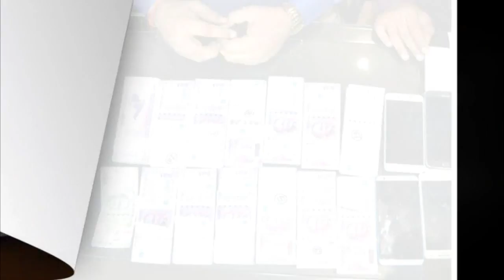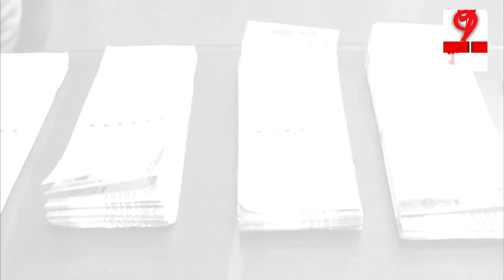नकली नोट बनाने वाले गिरोह का भंडाफोड़… | Fake Currency Racket Busted